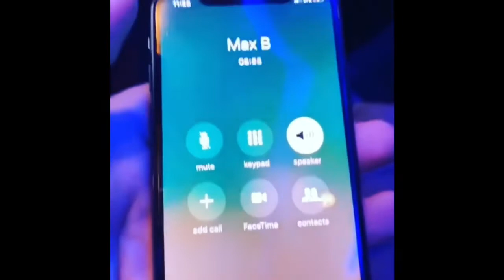Max B Calls French Montana From Prison